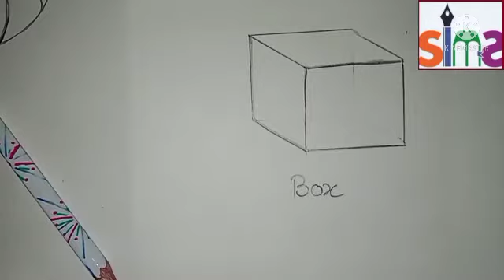Draw and color circle and cube by swati Sharma mam